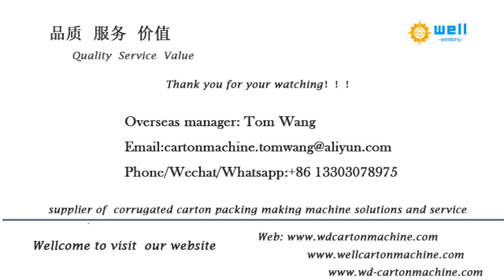partition assembler machine